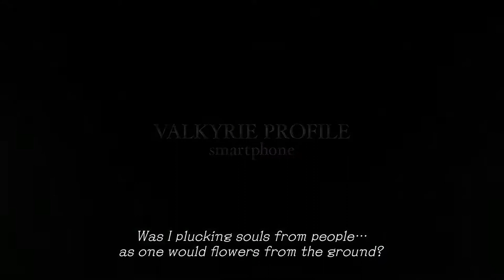New Top Best Android/IOS Games JUNE 2018 #1 Week